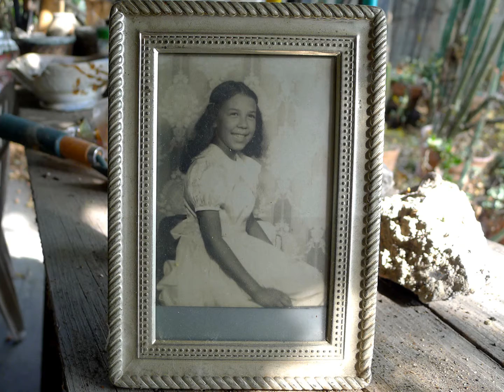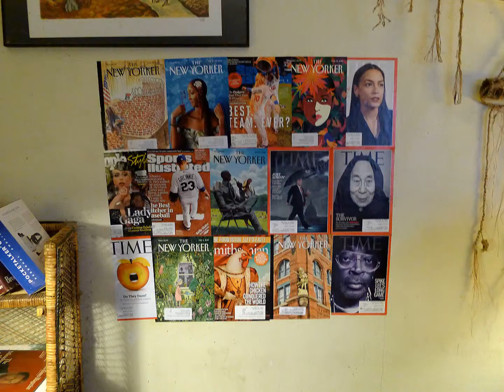November 2019 - Obnoxious Liberals Make My Day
Broad Museum with Shirley, David and Barry. Garden with squirrels, bees, flowers; Thanksgiving Cactus blooming on cue. Death of Camille.